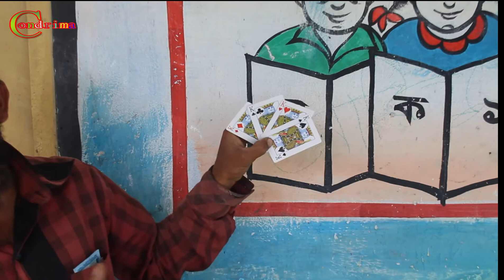Magic Video tricks মেয়েকে ছেলে বানানো Condrima/Jalal Uddin/Part-1